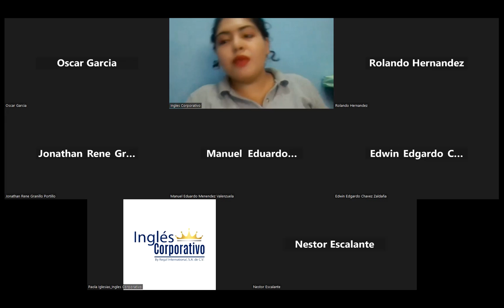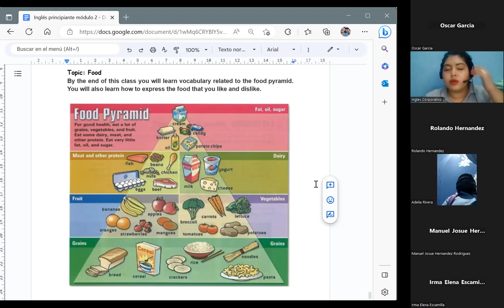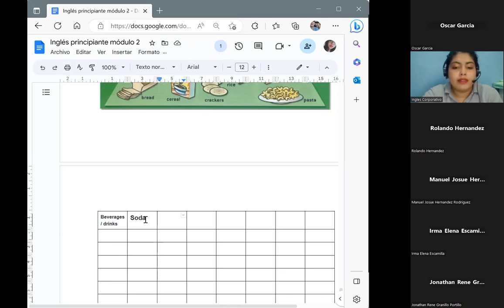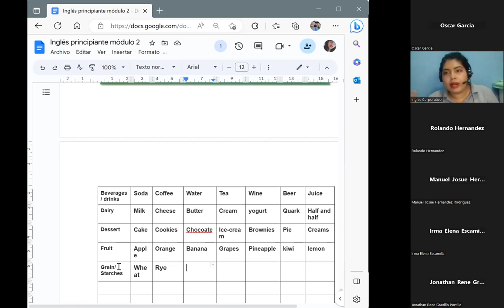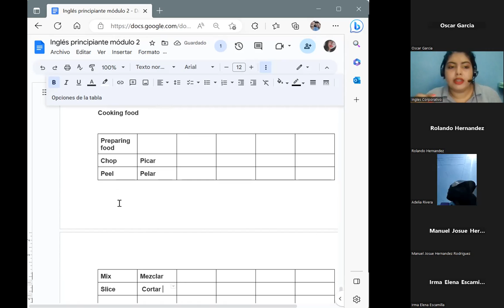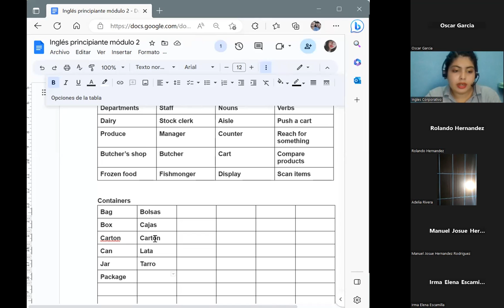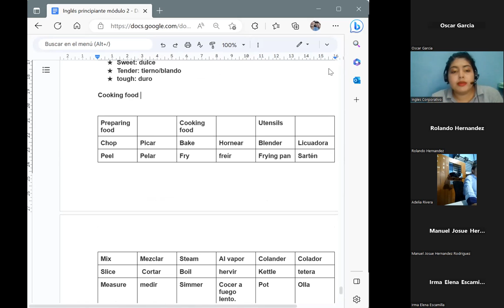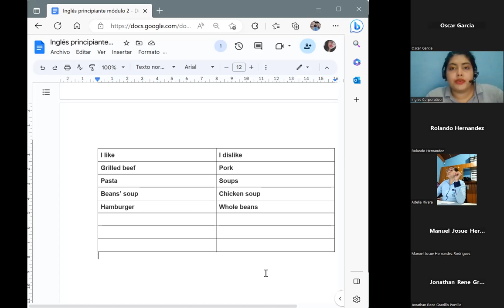Session 9-27/03/2023-P2-01-1-2-PM-03-23-Chavarria-Food: vocabulary